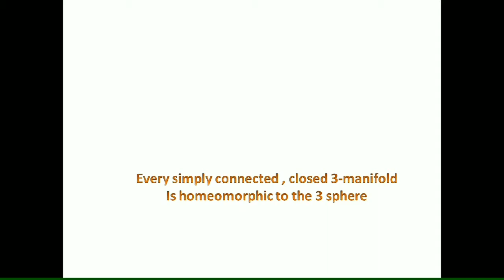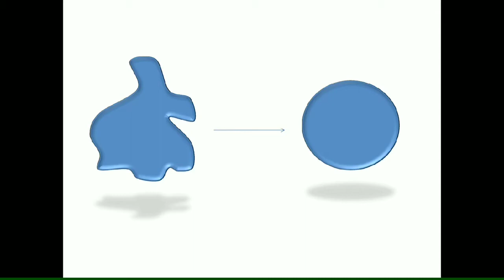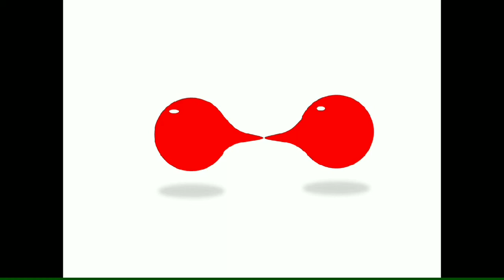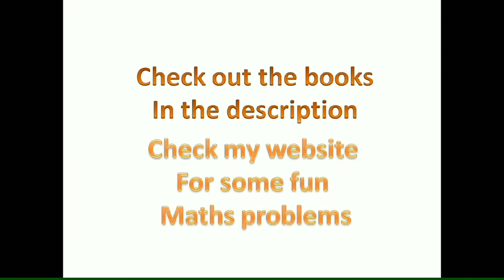Poincaré Conjecture proof overview | Proof by Grigory Perelman and Richard S Hamilton